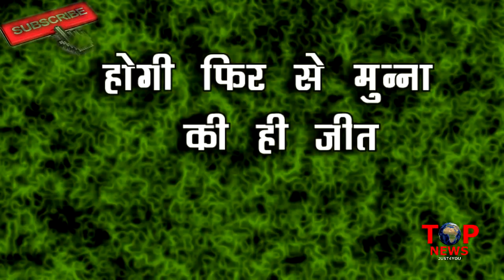NAZAR: OH-HO!! पत्थर MUNNA ही बचाएगा ऐन मौके पर तीनो की “जान”, ANSH PIYA का होगा “सामना”